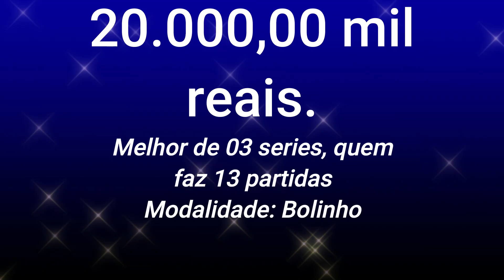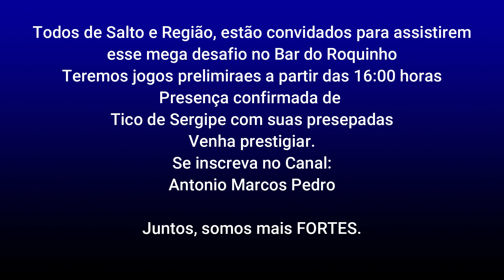João Paulo Gladiador x Xaropinho. 20 mil Reais , Bar do Roquinho, Salto Sp.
Começaremso nossas transmissões, a partir da 17:00, com jogos preliminares.
Desafio será realizado a partir das 19:00 horas , compromisso com os Telespectadores.
Transmissão, canal : Antonio Marcos Pedro.